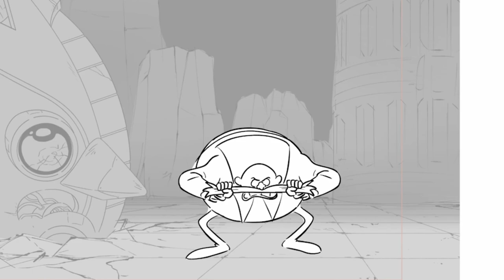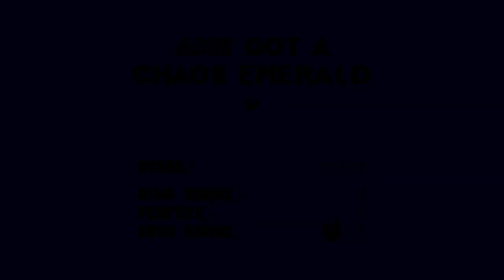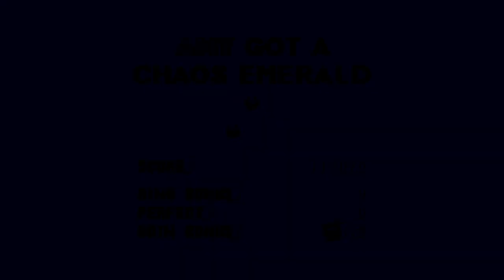Amy Rose in Sonic the Hedgehog 3 & Knuckles - Stage 1: Angel Island Zone (Sonic Origins Plus - PS5)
Amy Biggest Adventure arrive at the floating island (tropical area), 100% Special Stage (thanks to Sonic Mania Plus) Amy & Tails Run

Most Music will be using Sonic the Hedgehog Pocket Adventure, Sonic 3D BLAST (Boss 6 Phase 2 and 3), Sonic Generations (Stage 10) with Sonic 1 & 2 Boss and Special Stage (Sonic Mania Plus) by Tee Lopes

Minor Bug during gameplay - suddenly speed up or frozen (Act 2, Boss 1 and Knuckles Cutsence)

As Seen on Gamesmaster Series 4 (Mega Drive/Genisis Original with lock-on technology)